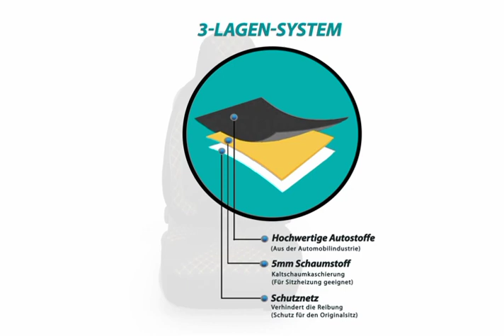Maß Sitzbezüge für PKW und Wohnmobile mit 3-lagen-system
Sitzbezüge mit 3-lagen-system

✓ Hochwertige Autostoffe
(Aus der Automobilindustrie)

✓ 5mm Schaumstoff
Kaltschaumkaschierung
(Für Sitzheizung geeignet)

✓ Schutznetz
Verhindert die Reibung
(Schutz für den Originalsitz)

Bremer-Sitzbezüge GmbH
Rudolf-Diesel-Straße 22
28876 Oyten
Deutschland (Germany)